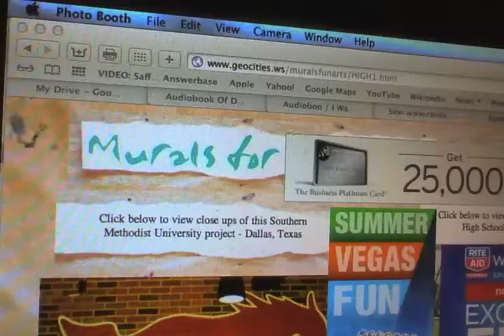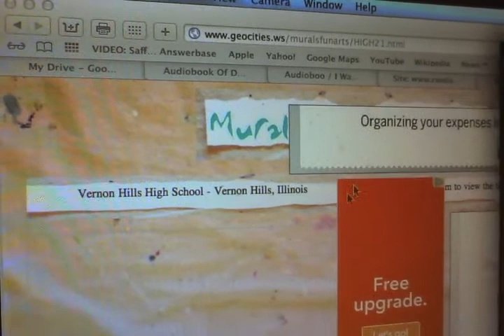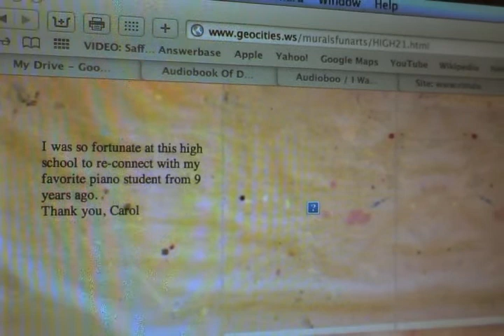Carol Tesnow Met Randall Johnson(God) In 2007 Mural Webpages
Carol Tesnow Johnson - Goddess Lorac Earth Mother 2013
Bing.com Prints The Name Carol Tesnow Johnson On Ten Web Pages - Google Drive